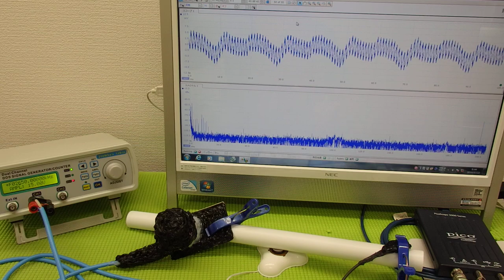オリジナル超音波プローブの「発振・制御」 ultrasonic-labo